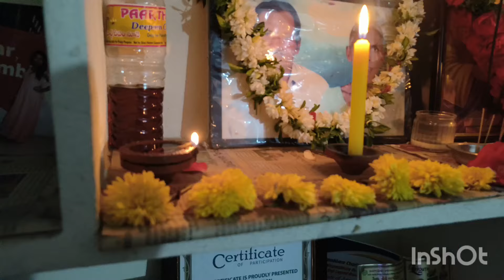అమ్మా నాన్న ఇద్దరూ ఒకే నెలలో చనిపోయారు - ఆ రోజుని ఈ విధంగా నెమరువేసుకుంటూ బ్రతుతున్నాను